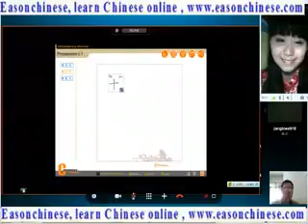331 see bird how to flirt with Hot Chicks animal also